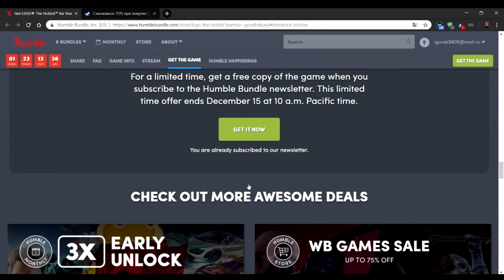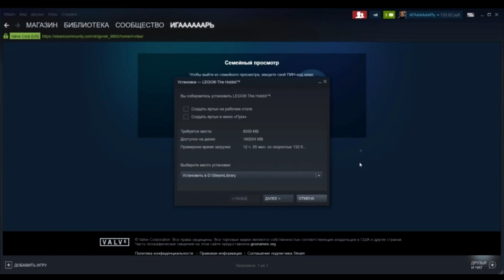КАК ПОЛУЧИТЬ LEGO: THE HOBBIT БЕСПЛАТНО В СТИМ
Что бы получить бесплатный ключ Steam игры LEGO: The Hobbit - нужно перейти на сайт с раздачей зарегистрироваться/авторизоваться. Нажать на кнопку "Add to Cart". Далее вам на почту вышлют письмо в нем перейдете по ссылке(картинке). Авторизуйтесь через ваш Steam аккаунт и нажмите кнопку "Redeem on Steam". Ключ можно активировать в течении 15 дней!

▬▬▬▬▬▬▬★ ССЫЛКА НА РАЗДАЧУ ★▬▬▬▬▬▬▬▬▬

💰Мой тег автора Epic Games: IGOREK9805